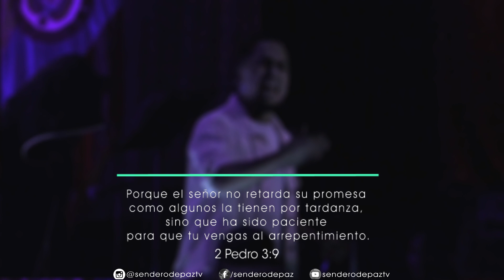CORRE QUE SE HACE TARDE - TEATRO 🎭 SDP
Leonardo y Marcela Blanco
Pastores Principales
Iglesia Cristiana Sendero de Paz
Somos el Faro Encendido al Sur de Bogotá

🌎 Bogotá – Colombia